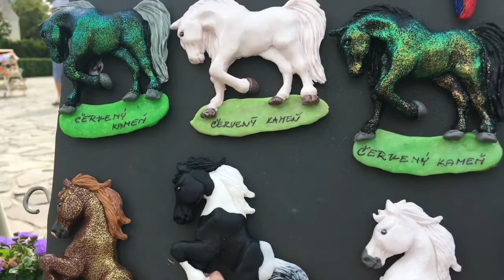Trip to |Červený Kameň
Ahojte dneska som natočila video kde ste sa mohli pozrieť na Červený Kameň. So Samkom. Dúfam že sa Vám moje video páčilo Ahojte!